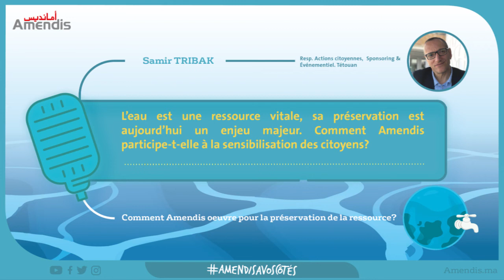Amendis | PodcastAmendis : Samir partage avec vous son témoignage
Consciente de l'importance de la préservation de la ressource vitale, Amendis participe aussi à la sensibilisation des citoyens
Découvrez dans ce PodcastAmendis, le témoignage de Samir Resp Actions citoyennes sponsoring et évènementiel à Tétouan à ce sujet